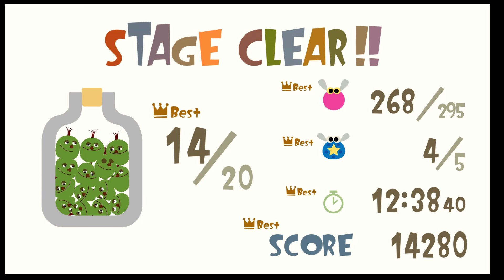Poisonings My Body??!! - LocoRoco (Episode 21)